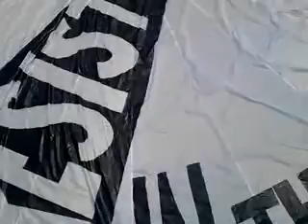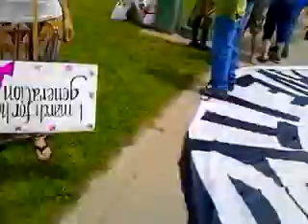nokxl march St Paul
Recorded with my Android Mobile Phone. with the Ustream Mobile App